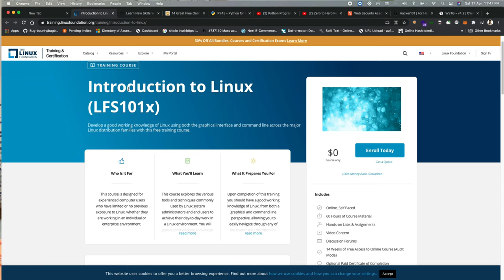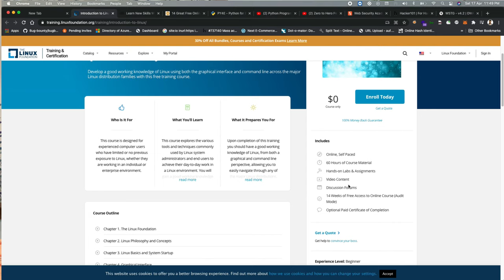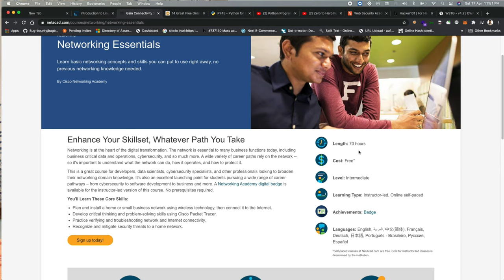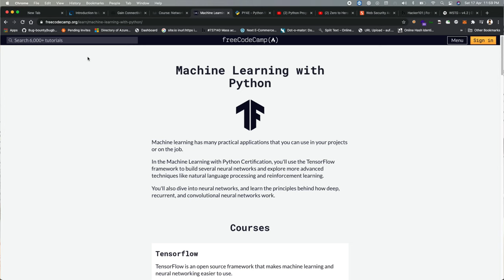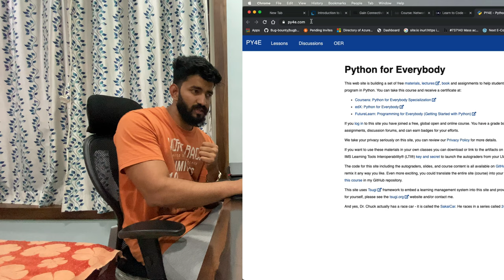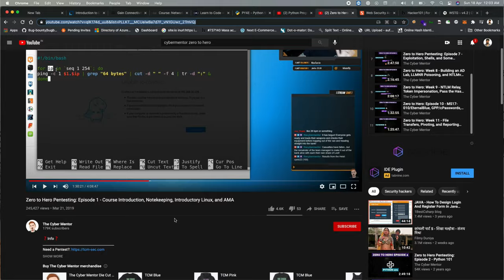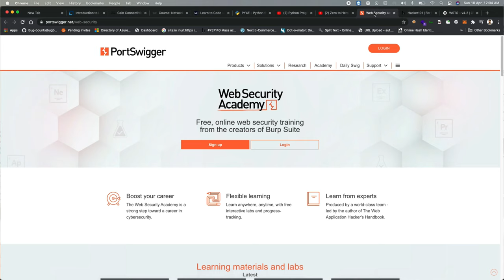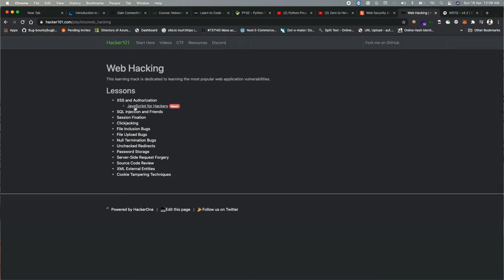How to Become an Ethical Hacker with $0 Completely Free in 2021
Hello Youtube,
In this video, I've covered how to become an Ethical Hacker in 2021 with the free quality resources available online. These steps are beginner-friendly and will put you on the path to becoming an Ethical Hacker.

Timestamp :

0:00 - Intro
3:24 - Operating System Basics
6:29 - Networking Basics
8:45 - Coding / Web Development.
9:54 - Scripting ( py4e.com , Thenewboston - )
11:45 - Network Pentesting ( Zero to Hero: A Practical Network Penetration Testing Course - )
12:50 - Start Exploring Yourself
13:50 - Web Application Security ( ,